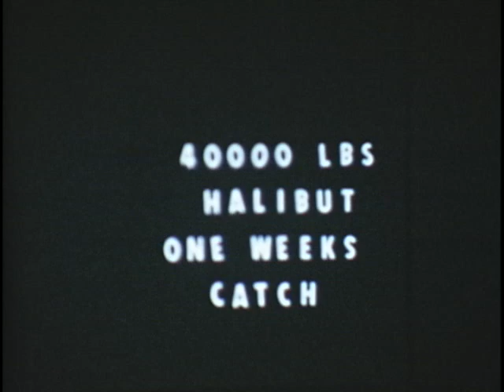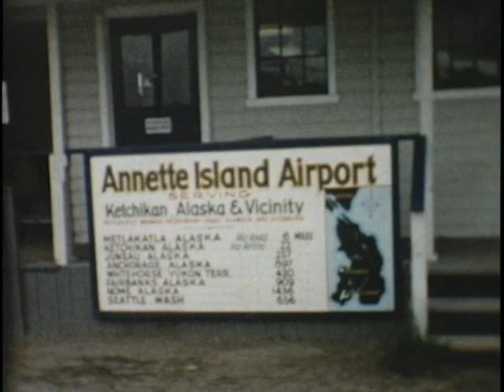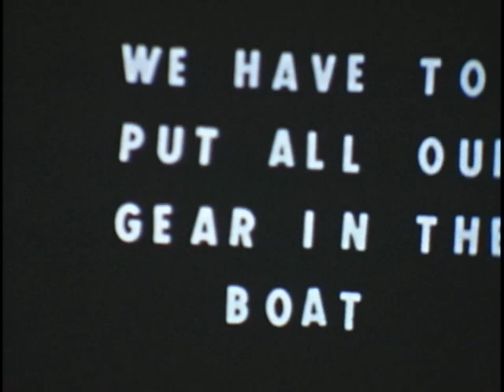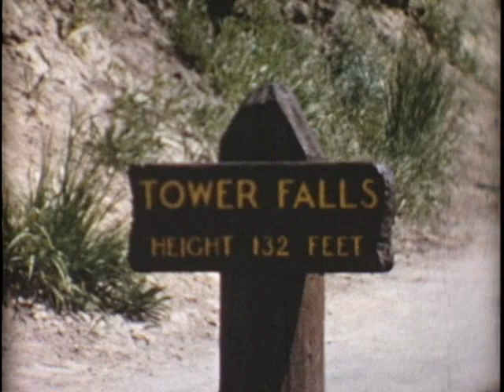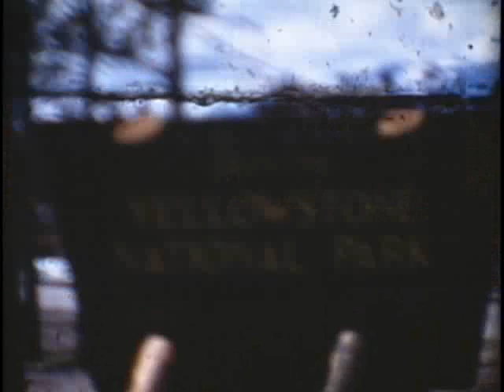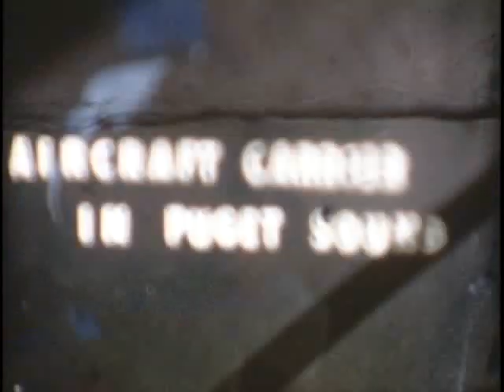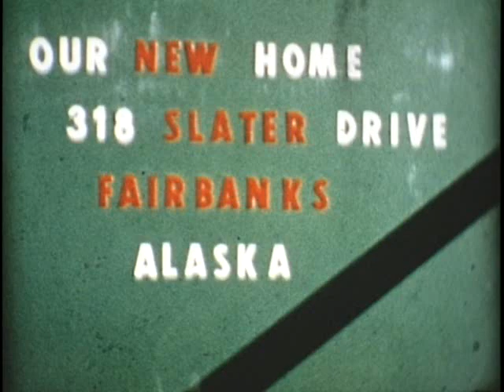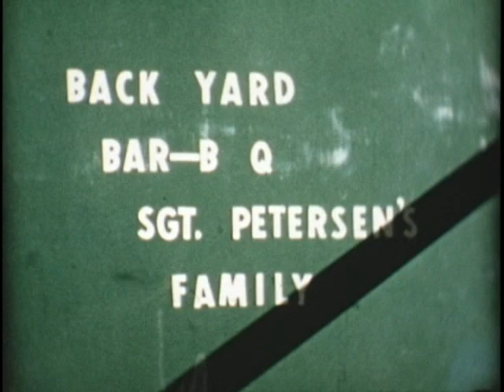Dr. John Clarkson 8mm Film Archive Volume 2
A selection of 8mm film clips from my Dad.

minutes:seconds description
14:41 Dad fishing at Lake Louise (late 50s)
18:32 cooking over a campfire maybe at Tangle Lake
19:53 fishing for grayling, maybe Tangle Lk.
20:51 displaying the catch, Tangle Lk.
26:35 fishing, likely Tangle Lk.
27:35 sorting and moving the catch
28:43 at bridge on road trip (1959)
30:08 john Craig mom at Cooke, MT
34:05 at Yellowstone NP (1959)
42:17 on board ship en route to Alaska (1956)
44:59 at home in Fairbanks (1956)
51:18 back yard party
53:25 dad mugging for the camera
53:56 dad feeding Craig